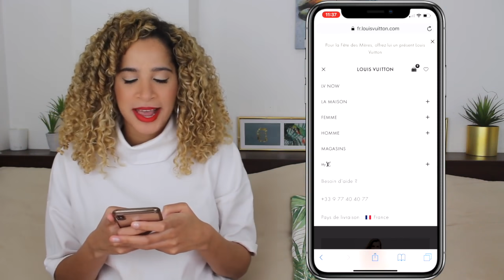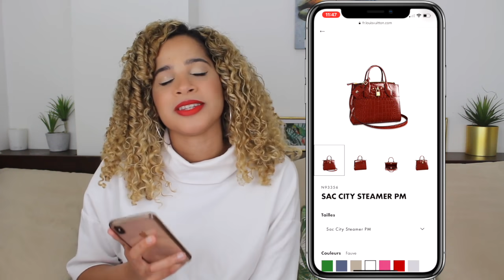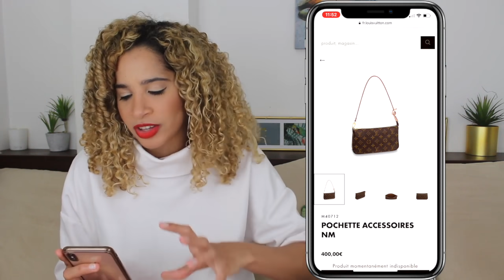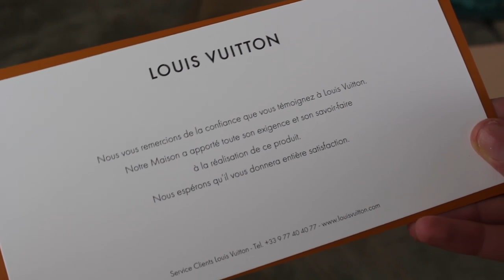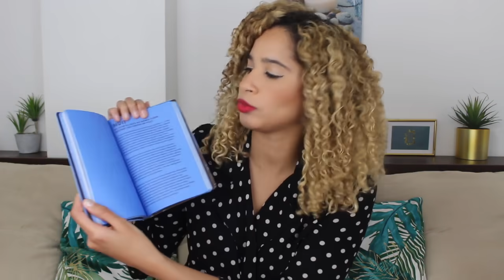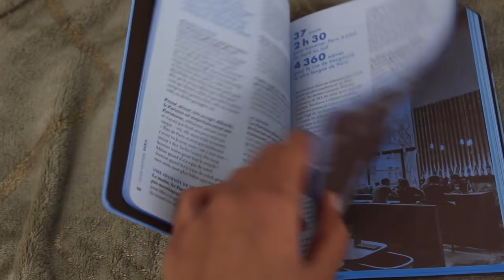J'ACHÈTE L'ARTICLE LE MOINS CHER CHEZ LOUIS VUITTON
Saluuuut !! Je reviens avec une vidéo de ma nouvelle série de vidéo où j'achète l'article le moins cher des marques de luxe ! Dans cette vidéo j'achète l'article le moins cher chez la marque de luxe Louis Vuitton. Priez pour mes économies mdr.